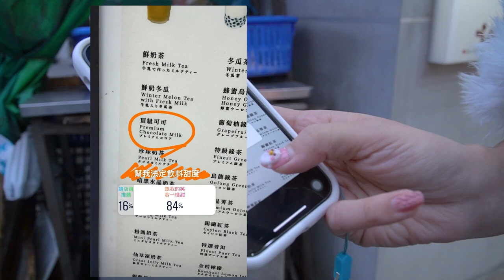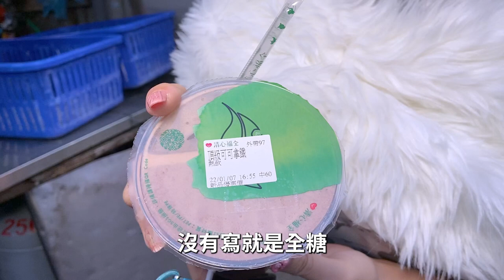【新年特別企劃】你的投票控制我的一天 ♥ 竟然讓我對店員講羞羞的話！？｜希希CC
首次福利互動大公開！讓粉絲們來決定我一天的行程啦！想讓我穿什麼吃什麼做什麼？大家真的很不客氣欸( ˘･з･)！！
大家在下面留言：「想要希希的平安符！」 就可以抽獎囉！(*´∀`)~♥
留言期限1/28~2/5，年後會趕快抽出1位幸運兒哦哦~~

梳化──貳零年華 ：103台北市大同區迪化街一段87號
烏魚子──聯成燕窩：103台北市大同區迪化街一段106號